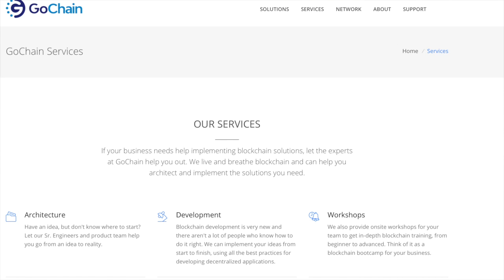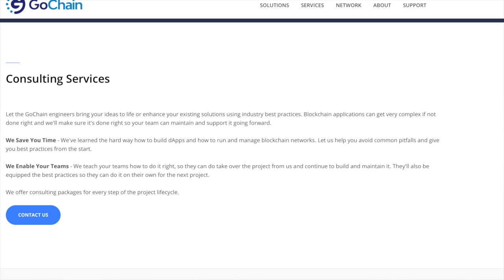GoChain Turns One, Rebrands with an Increased Focus on Enterprise Adoption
GoChain will bring the benefits of decentralized blockchain technology to the masses with tailor-made Enterprise offerings that will improve technology, services and infrastructure across the globe.

New Website - gochain.io